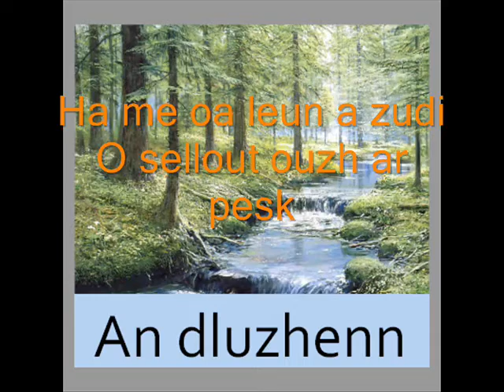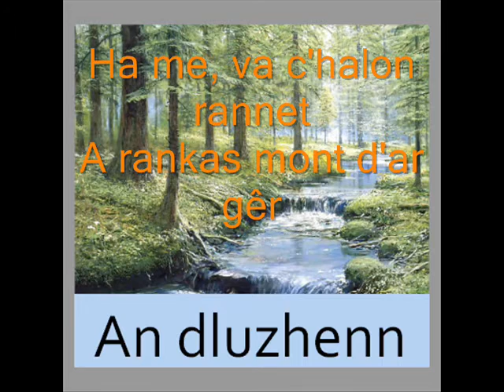An dluzhenn - Tepod Mab Kerlevenez - brezhoneg gant Roparz Hemon - savet gant Shubert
An dluzhenn, diwar ar ganaouenn alaman brudet "Die Forelle" gant Shubert !=)
Brezhoneg gant Roparz Hemon, na petra 'ta.